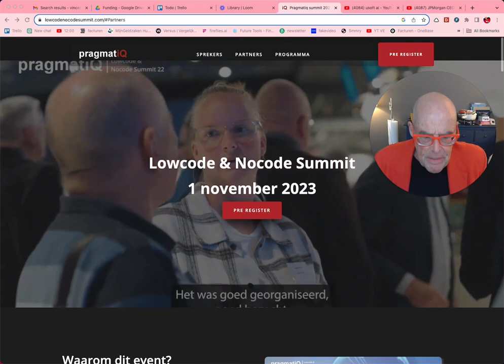Vincent Everts AU Key note bij Low code No Code Summit 1 november in Mediaplaza